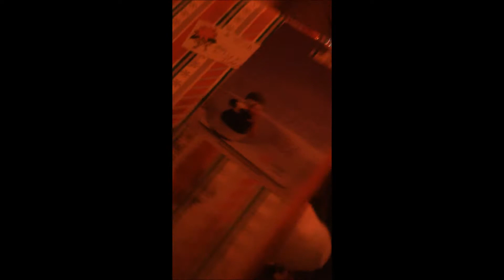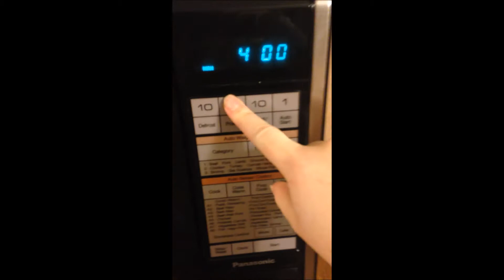How To Throw A Christmas Party Alone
How I spent my Christmas Eve :)